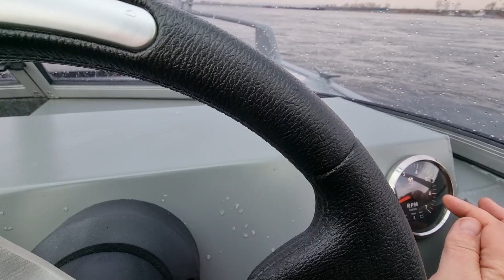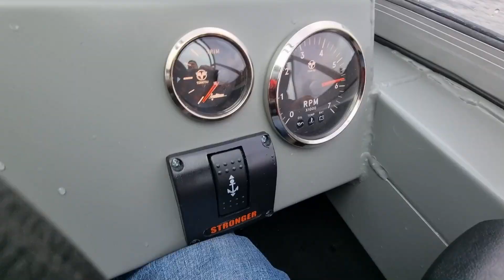ОТЛИЧНО ПО ВОЛНЕ! ИНТЕРЕСНАЯ ЛОДКА QUINTREX 475 COAST RUNNER, мотор Tohatsu MFS60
Тестировали интересный комплект QUINTREX 475 FreeStyle 475 Bow rider.
Мотор Tohatsu MFS60
Отлично идет по волне.

Спасибо!

Звоните, пишите и приезжайте в гости!
Мы всегда рады общению. Покажем расскажем, кофе попьем.

Самый широкий ассортимент моторов и лодок в наличии, большой торговый зал в котором представлены все товары.